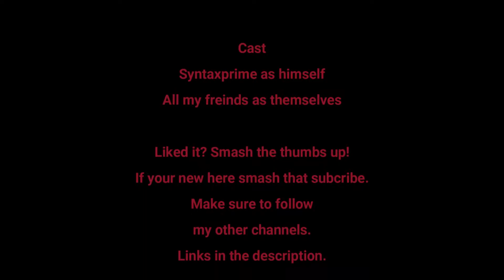CODmobile Highlights # 6